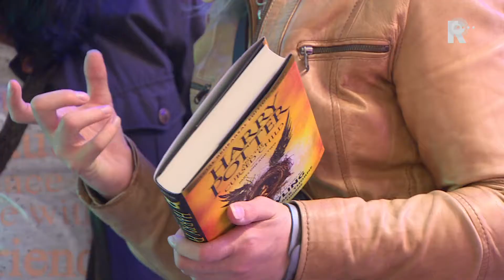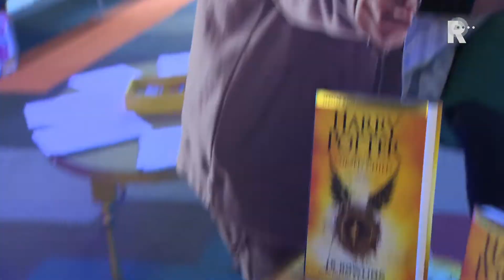Rijnmond Nieuws - 31 juli 2016